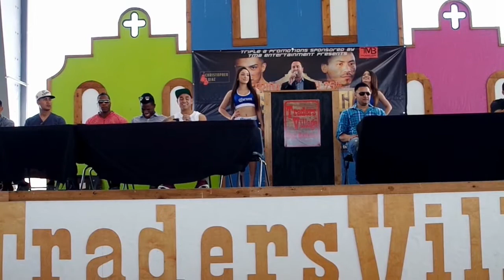"The Comeback " Press Conference Ivan "Bam Bam " Najera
Boxeo Y Mas: Coverage from Traders Village in San Antonio, Texas. TMB Intertainment putting together a great boxing event on March 25, 2016 from the San Antonio Event Center